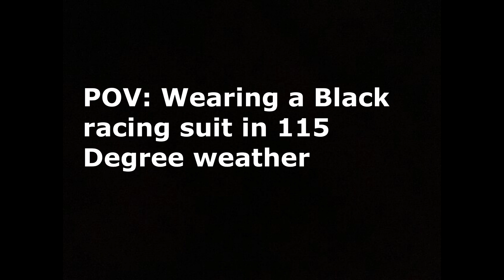LVMS Night of Fire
It was really hot at the track but a fun day it was